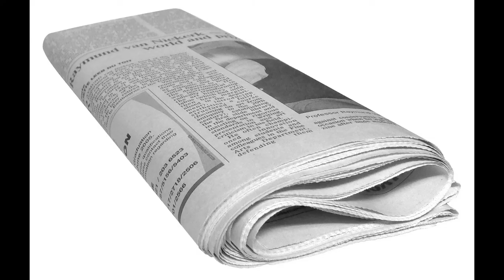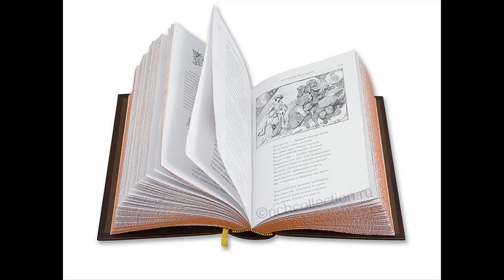что нас окружает - презентация флеш-карточек по методике Шичида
Презентация флеш-карточек содана по методике Макото Шичида.